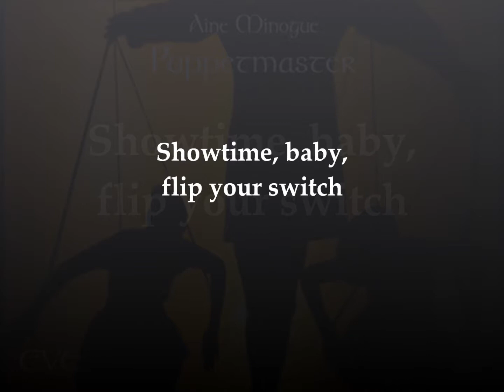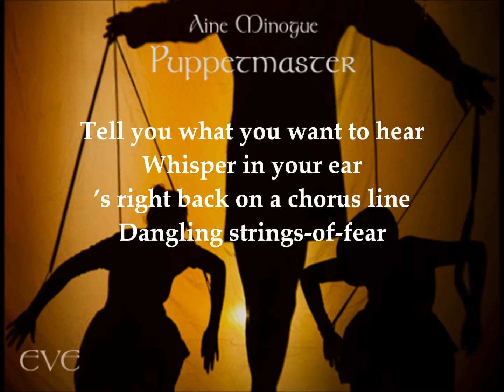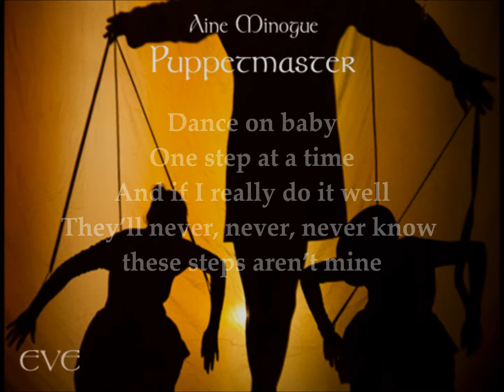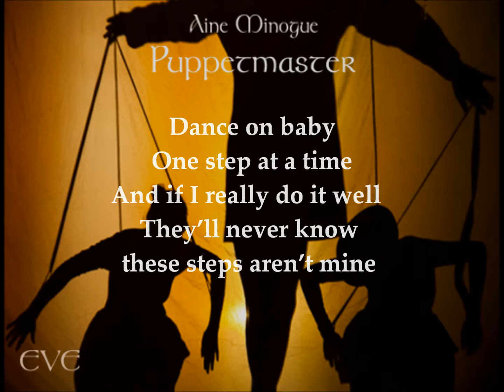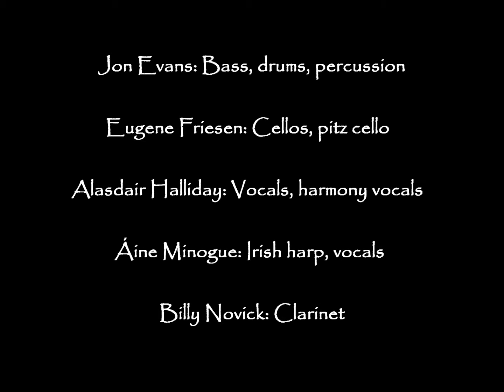Aine Minogue - Puppetmaster (Lyric Video)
Video by Jaimee Joroff
Jon Evans: Bass, drums, percussion
Eugene Friesen: Cellos, pitz cello
Alasdair Halliday: Vocals, harmony vocals
Áine Minogue: Irish harp, vocals
Billy Novick: Clarinet

Song by Áine Minogue, Little Miller Music (BMI)
Engineered and mixed by Jon Evans at
Brick Hill Studios, Orleans, MA, USA
Produced by Jon Evans & Áine Minogue